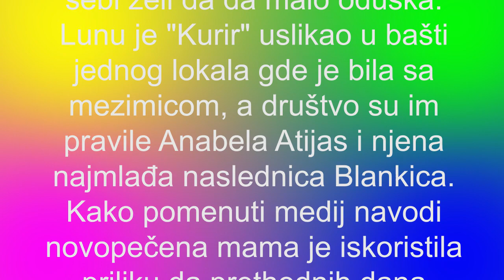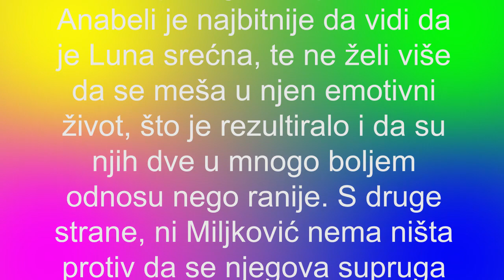ANABELA UNUKU MIU VIĐA PO KAFIĆIMA